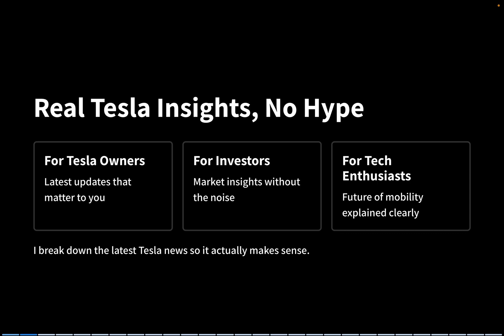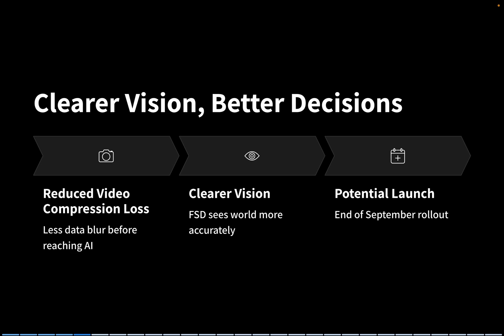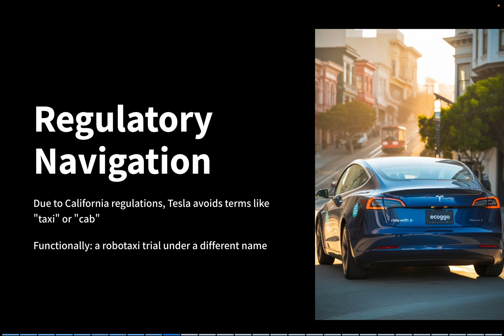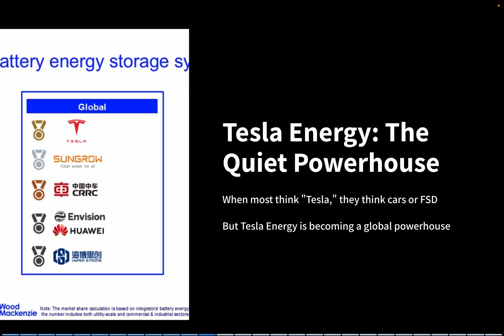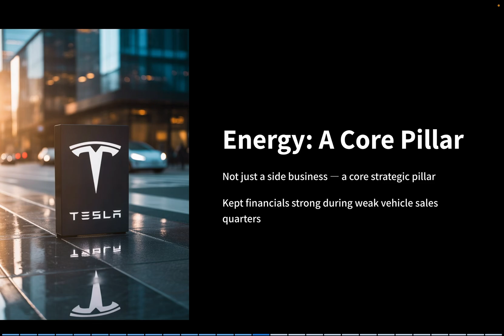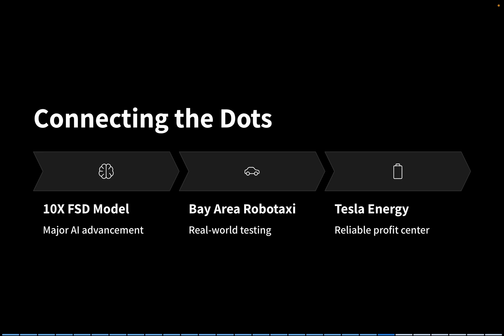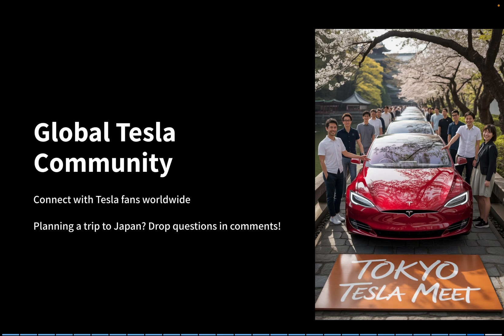Tesla FSD 10X Model: Elon Musk’s Bold New Vision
Tesla just revealed its most ambitious Full Self-Driving (FSD) model yet — with **10X the parameters** and **a massive leap in video quality**. Elon Musk says it could roll out to users as early as **next month**.

In this video, I break down everything you need to know about:
- The new 10X FSD AI model and what makes it a true game-changer
- Tesla’s autonomous ride-hailing pilot in the Bay Area with 100+ vehicles
- Tesla Energy’s global dominance in the battery storage market
- Key technical signals for Tesla stock and what investors should watch
- Why Tesla is no longer “just a car company”

Whether you're a Tesla investor, EV enthusiast, or just curious about Elon Musk’s latest moves — this is your go-to update.

🌍 I also share Tesla updates on X (Twitter) and Instagram.